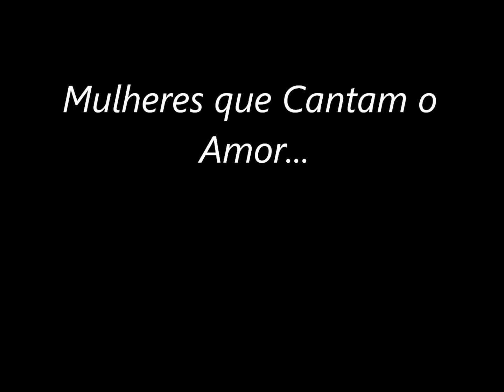Mistérios ( Joyce Moreno e Maurício Maestro )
Mulheres que Cantam o Amor
( Um show de Irinéa Maria Ribeiro com participações das cantoras jobis)
No Little Club